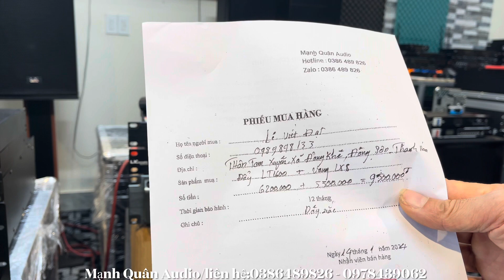Setup Đẩy LT1600 - Vang Số LX8 Quá Ngọt Gửi Anh Đạt - Thanh Hoá. Lh:0386489826